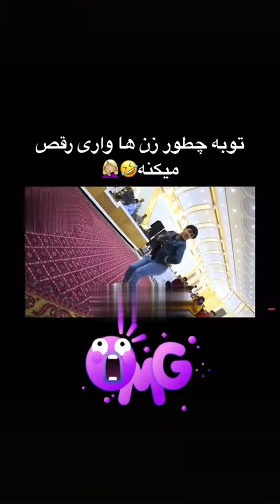بچه بازی در کابل dance afghan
subscribs me please